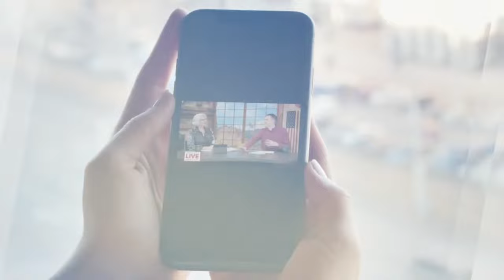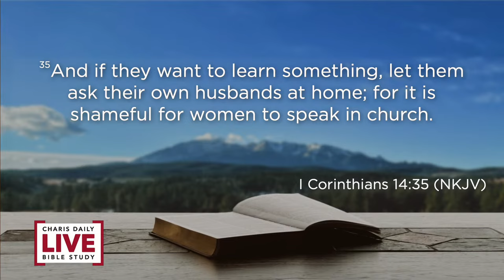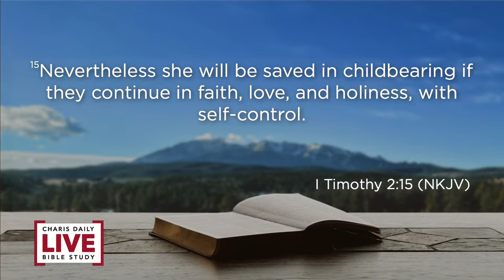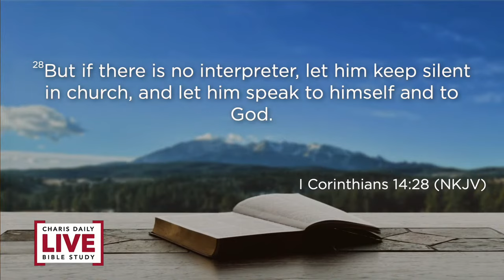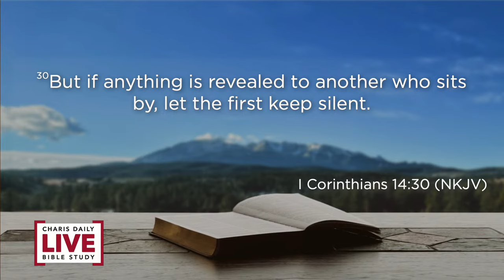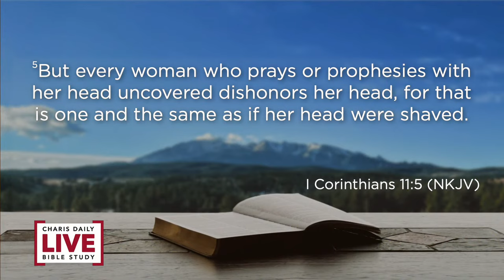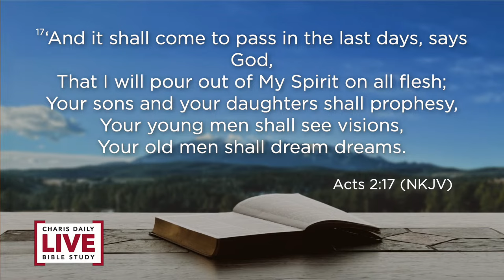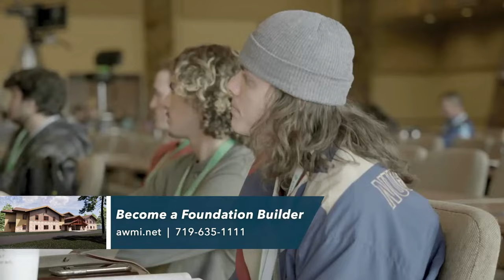Can Women Minister in the Church? - Greg Mohr - CDLBS for February 28, 2023